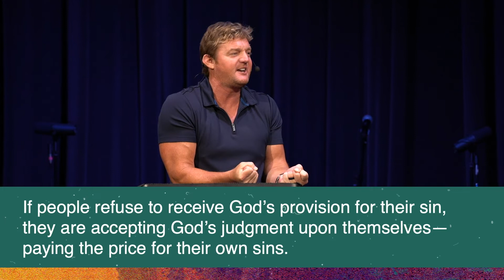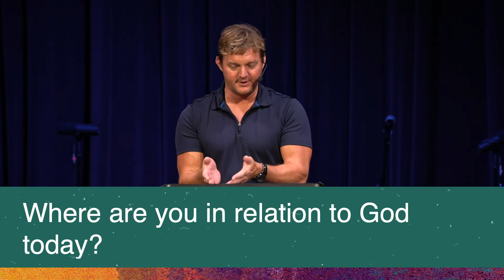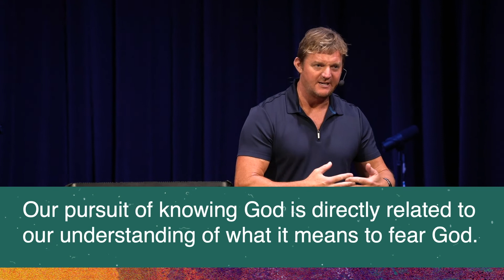Matt Stokes // Meaningless Mutiny // Saturday, July 17th, 2021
Calvary Chapel of Delaware County (ccdelco) is a nondenominational church in Chadds Ford, PA. Our mission is to lead people on a journey to become fully-devoted followers of Christ. How do we do that?  We create environments that are a catalyst to encountering God, growing as a disciple, and connecting as a community to impact the world.

Check us out at ccdelco.com.